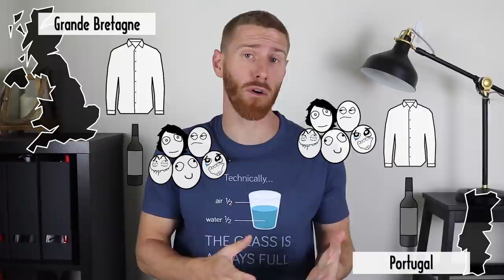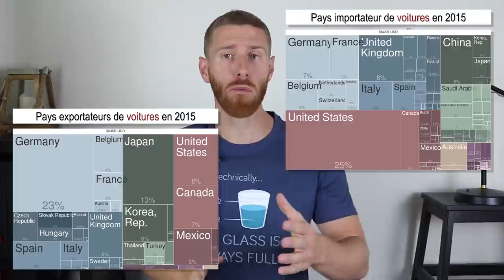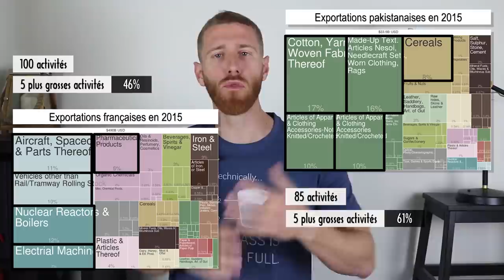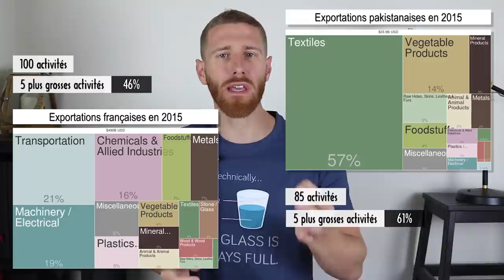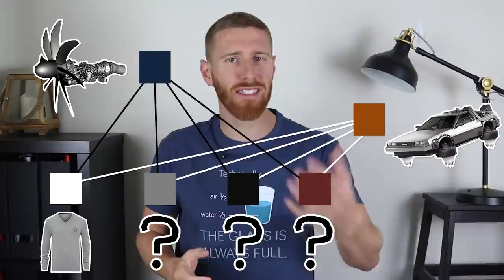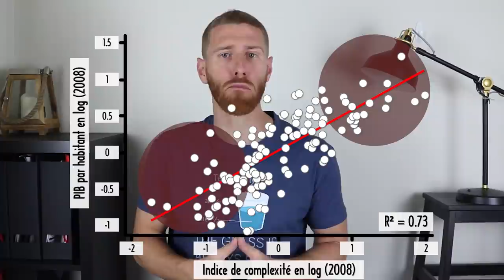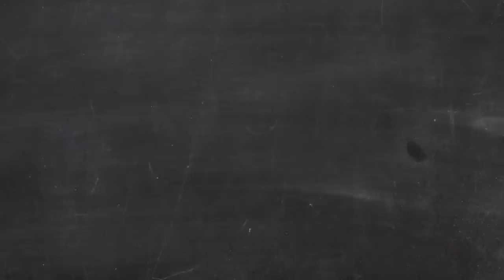Ricardo, avantages comparatifs, libre-échange et complexité - Heu?reka #23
Le récap : 18:16

Sources:
Un article de Steve Keen qui m'a donné l'idée de la vidéo

Aidez la chaîne, faites un don !

Le film de l'intro : Y a-t-il enfin un pilote dans l'avion ?